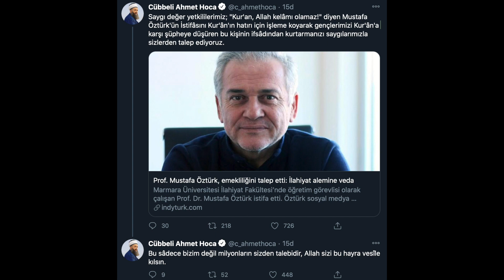Suryoyo Sat Tebe 04.12.2020